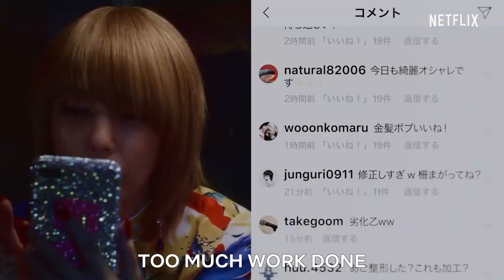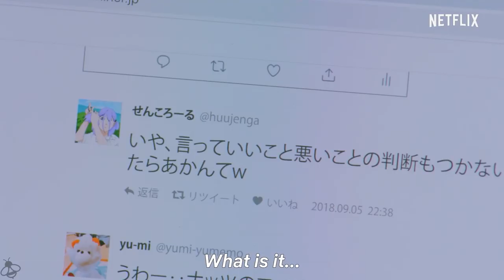FOLLOWERS Trailer (2020) Netflix Series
Followers Trailer for the 2020 Japanese Netflix Series

In every corner of the world robotic people join social networks and give their time and privacy away in the name of connectedness. These people are social voyeurs, narcissists and attention addicts. Japan is not any different. A woman is a photographer. Another arrives in the country's capital city looking for her fame. People are inspired by a social network star.